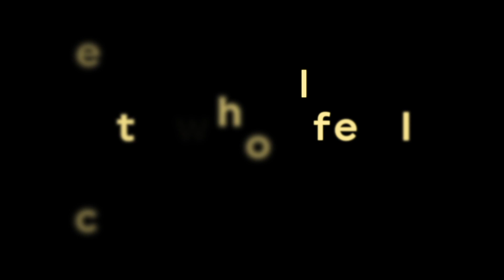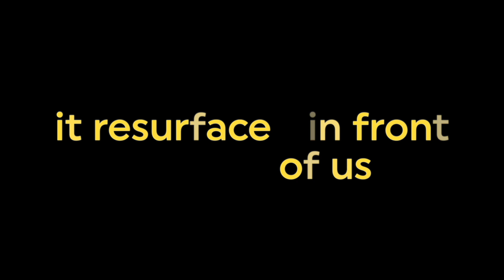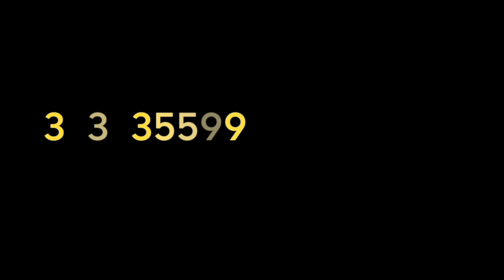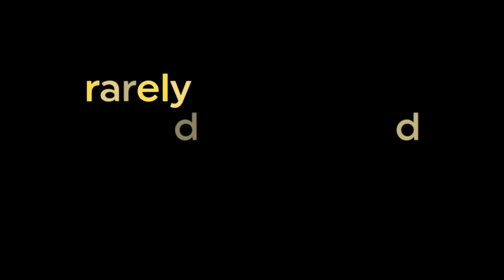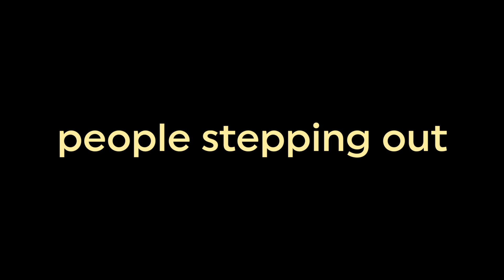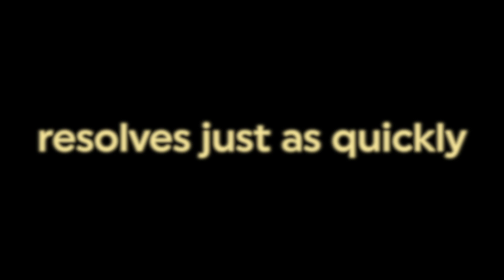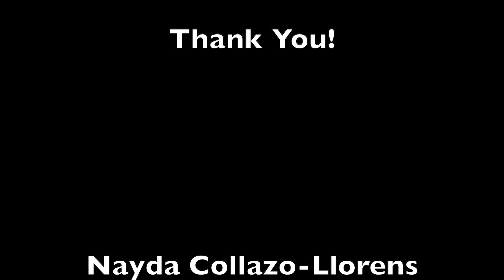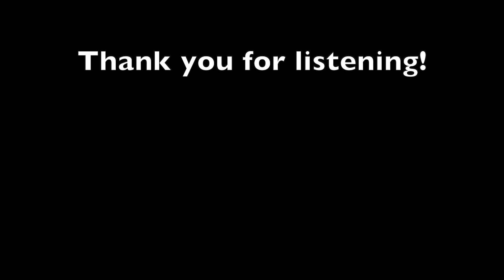Re Singings by Ashlee T Busch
Movement I "Confused" - 00:00
Wake I - 04:30
Movement II "9:35PM" - 06:50
Wake II - 15:07
Movement III "Disappearing" - 16:14
Wake III - 21:08
Movement IV "Looking Up" - 22:39
Wake IV - 28:08
Movement V "Pulsing" - 29:52

'Re-Singings' is dedicated with much love, admiration, and gratitude to the phenomenal artist who inspired this piece—Nayda Collazo-Llorens. Since first encountering Nayda’s work in 2015, she continues to awe, inspire, provoke, and challenge me both with her work and, I’m very grateful to say, with her collaboration and friendship. In her life and her work Nayda is utterly unafraid. Her dedication is pure. Each of her works is beautiful, multifaceted, and stimulating. She is a model for all artists in any genre and words cannot express how honored I am to know her and to have collaborated with her for the creation of 'Re-Singings'.

'Re-Singings' is a response based on Collazo-Llorens’ 2016 installation work,' Re_sightings'. I encountered Re_sightings at its March 2016 showcase at the Grand Rapids Urban Institute for Contemporary Art. This installation piece was presented in two adjoining rooms, filling both spaces completely. I was fortunate to come across the work after other patrons had left the installation space, so I had the first room of the piece all to myself. In a long, rectangular hall, a series of slowly morphing and shifting bright spheres of all colors drifted languidly over the walls, ceiling, and floor. It was mesmerizing. I sat in the middle of them. I became part of the installation and it became part of me. Like floating in a cloud of birthing stars or gliding through a jellyfish forest—dangerous and alluring. I sat on the floor of that room unaware of the passage of time. As has happened when experiencing others of Collazo-Llorens’ work, I heard far distant music as I looked at the visuals. Collazo-Llorens’ work pushes those experiencing it into different spheres of perception. As you move closer and further what you see changes. If you can sit in the middle of it, your perceptions shift. In my case, I also experience aural shifts. Her art makes me hear music, always. In the second room of the installation, there was no light. The only illumination in the room came from a bold yellow text slowly unfolding across a screen. The particular shade of yellow reflected strangely on the faces of the patrons, causing them to freeze...or perhaps it was effect of the text itself. Phrases unfolded and faded one by one—defend the perimeter/cars stopped along the road/felt I couldn’t move/made me want to vomit. The stark contrast of the soft, floating lights with this text helped me see what I was meant to see. I don’t mean to say that I suddenly understood the inspiration for 'Re-Sightings' or instantly knew everything on the informational placard. Rather, I felt its purpose for me in that moment. I felt sad when time came to leave the room.

'Re-Singings' is a musical representation of that moment of perfect clarity shrouded in ambiguity for which our primitive language has no words. There is no story here but the one you see, no reality but the one you make, no answer but the one you accept as truth.